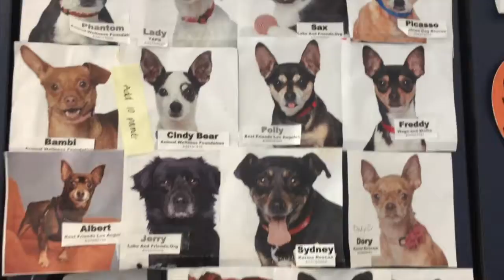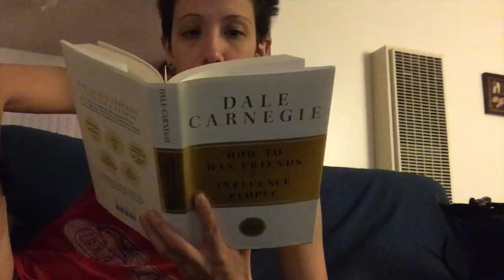11:10:17 Vlog -Interlude (A day In The Life of An Entrepreneur)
Brimo Vlog - A Day In The Life of An Entrepreneur

A look at the day in the life of an up and coming entrepreneur that still has a full time job. Every entrepreneur starts somewhere and here you'll see the beginning of my journey.

To join the online marketing community I'm a part of